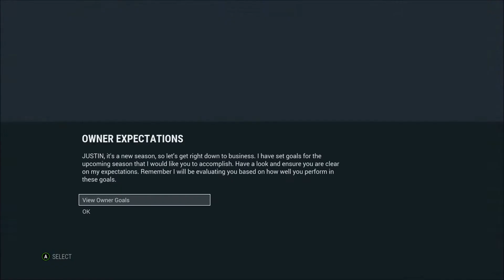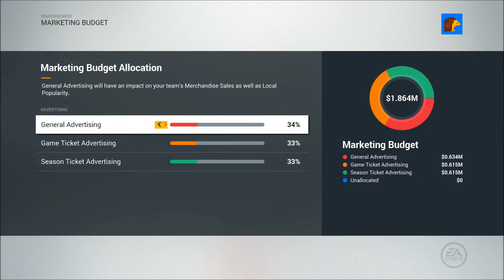LET'S RELOCATE?? - NHL 17 OWNER MODE - Carolina Hurricanes - #2 (NHL 17 Franchise Mode)